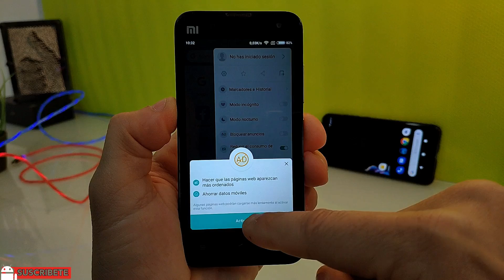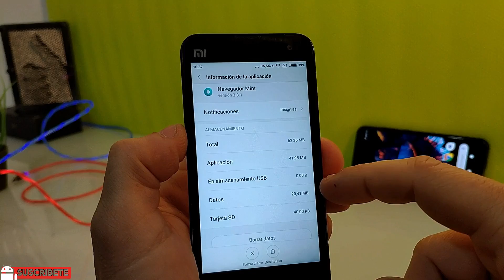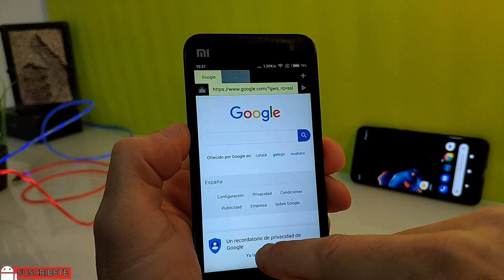El Navegador Web más Ligero que puedes Instalar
En este vídeo muestro dos navegadores Web que ocupan poco espacio ,muy útiles para teléfonos con poco espacio libre de almacenamiento o teléfonos poco potentes.